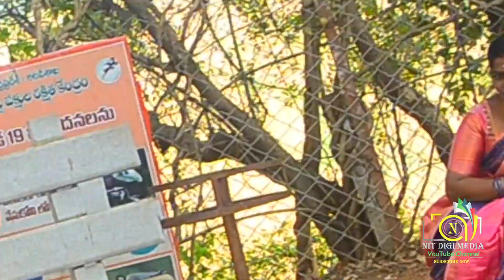Gowtham + Suganya Pre Wedding Outdoor Shoot // Nit Digi Media